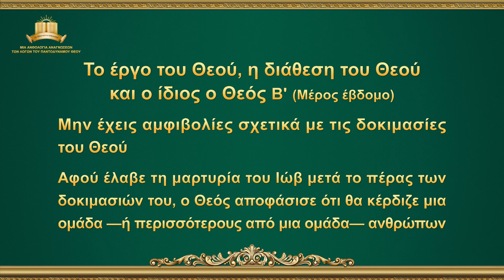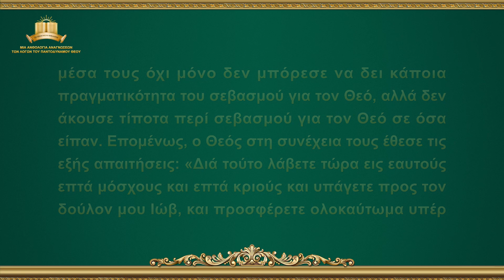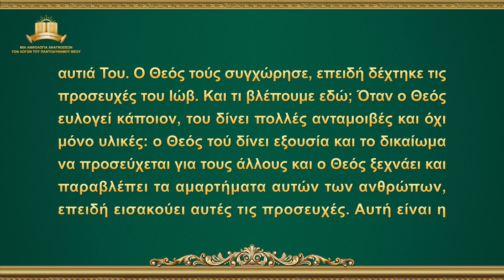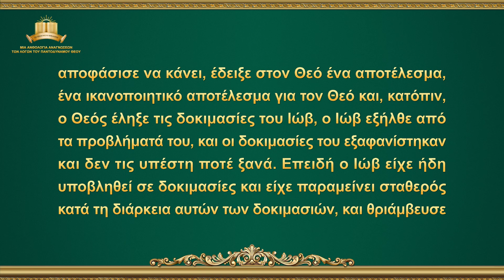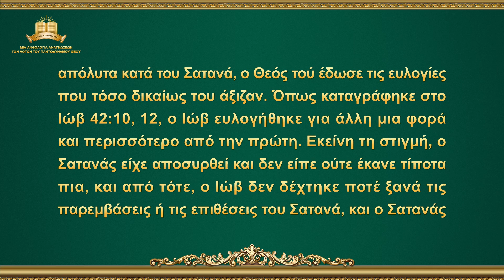Ομιλία του Θεού | «Το έργο του Θεού, η διάθεση του Θεού και ο ίδιος ο Θεός Β'» (Μέρος έβδομο)